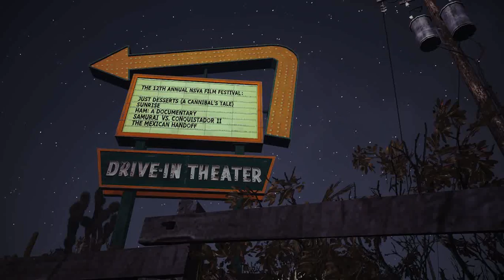ALAN WAKES AMERICAN NIGHTMARE # 2 -ОБСЕРВАТОРИЯ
Второй выпуск.